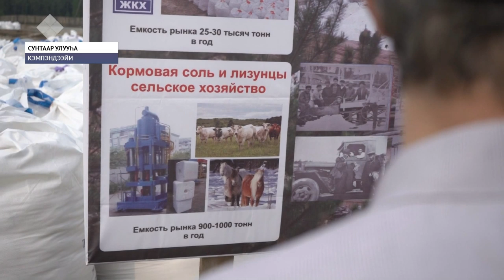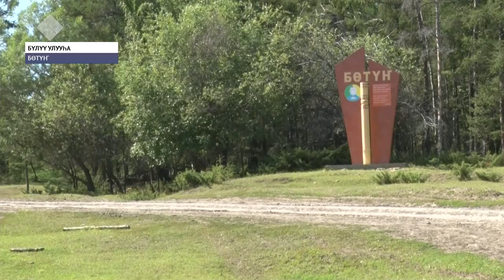«Саха сирэ» информационнай биэрии. Атырдьах ыйын 05 күнэ, 20:30 ч